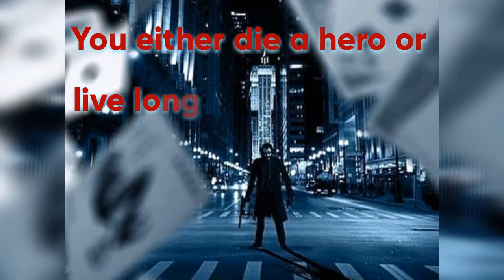Heath Ledger death story in Hindi/joker heath ledger death story/fact logic